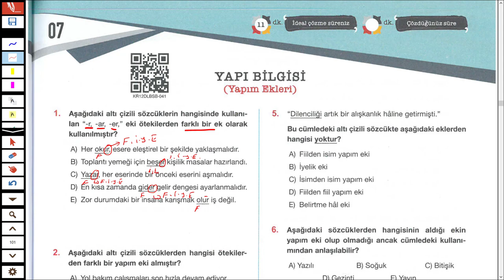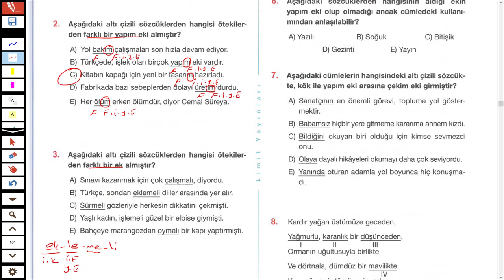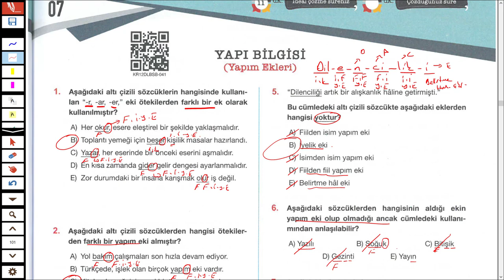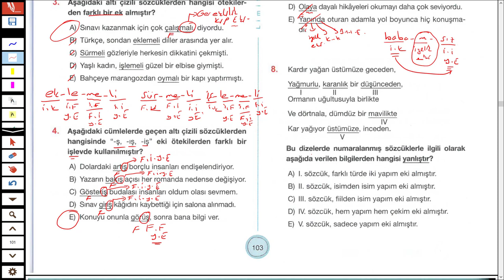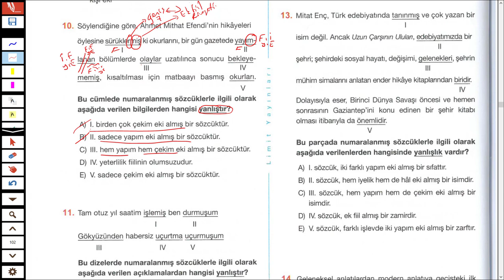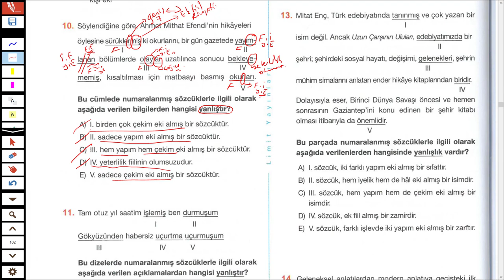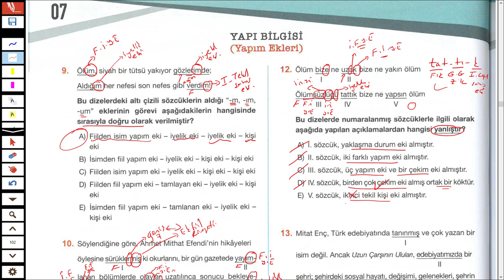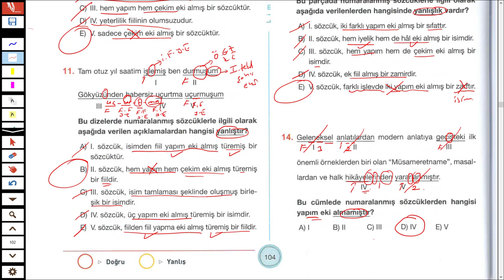LİMİT KRONOMETRE DİL BİLGİSİ SB - YAPI BİLGİSİ TEST 07 - TÜRKÇEHANE